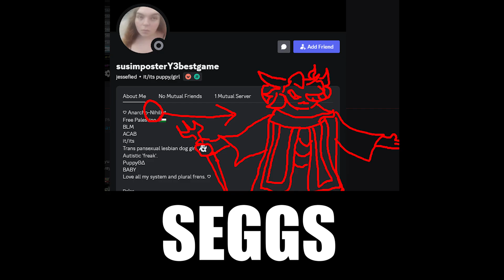Elden Ring Seamless Coop Invasions 1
"at first i thought you were good
now i see you just suck
like bro
as soon as you dont have hyper armor
or a good ash of war
you lose
like m1s?
m2s?
never heard of em"
"nah bro
just noticed that
you invading some level 90 retards
is not the same as fighting me"
-crow (not the one in the video, just the same name)